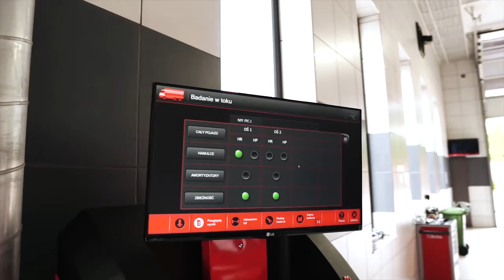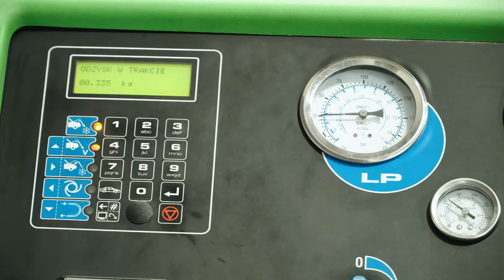Auto Mix Skrzyszów film promocyjny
Wycena instalacji LPG

Pokażemy Wam, jak wygląda nasza firma. Także od środka. Zobaczycie jak i gdzie pracujemy, co nas wyróżnia i przede wszystkim jak wiele usług oferujemy Wam w jednym miejscu. Kompleksowo. Od ponad 20 lat jesteśmy po to, by robić dobrą robotę.